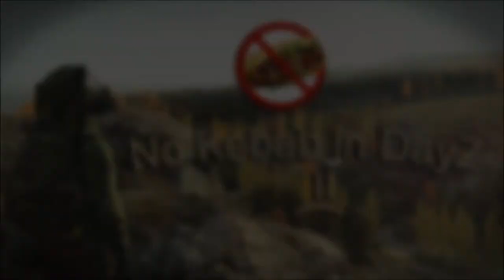DayZ SA - No Kebab in DayZ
Zufällige Begegnungen müssen nicht immer im Tod enden. Manche wollen auch einfach nur nen Döner. =)